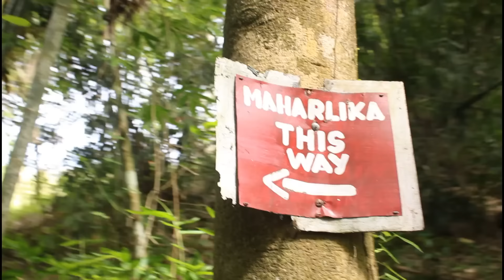Guddhist Gunatita - TAYO (Official Music Video)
Title: TAYO
Written and Performed By : Guddhist Gunatita
Produced By : DonyVan
Mixed and Mastered By : John Edmel Tabuniar (Melrhyme)
Recorded @ Gcode Record
Film and Edited By Ja Do

Salamat sa walang sawang pag suporta! kayo ang gasolina patungo sa walang hanggang paglalakbay, kung may oras kayo paki basa ang nasa ibaba :)

Sa dami nating inaasikaso, sa dami nating iniisip, sa dami nating kagustuhan sa buhay, nakalimutan na natin ang totoong ibig sabihin ng pag-ibig, lalo na sa panahon ngayon masyado tayong namulat sa materyal na mundo, na kung saan kailangan mong yumaman, kailangan mong gumanda, kailangan mong tumalino, kailangan mong bumango sa pang amoy ng iba, upang hindi ka makarinig ng kung ano anong mababahong salita, pero para san nga ba ang lahat ng ito? Hanggang kelan nga ba tayo kayang paligayahin ng materyal? Katanyagan, ari-arian, at kung ano ano pang panlabas na kapangyarihan? Kasi sa totoo lang wala naman talaga itong halaga, kaya lamang nitong mapunan ay yung mga bagay at pangyayari na nakikita ng dalawa nating mata, pero kailanman hindi nito maisasalba ang nag aagaw hiningang kaluluha, Ilusyon ang karamihan sa paligid, Yung nilalaman ng kalooban natin ang tunay na mahalaga, yung kaya natin ipamahagi ng bukal sa iba at Para san nga ba ang buhay natin bilang tao? Kung sa pananatili natin dito sa mundo ay hindi naman natin natutunang umibig ng walang kapalit? Umibig ng masaya kahit masakit, umibig sa taas, manalig sa taas, manampalataya sa taas, sa taas na kung saan lahat tayo babalik.